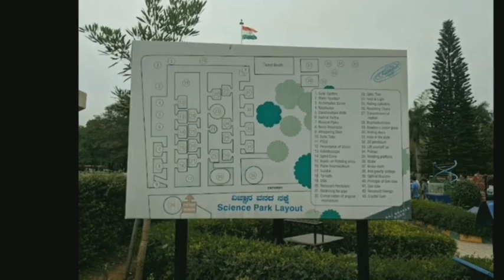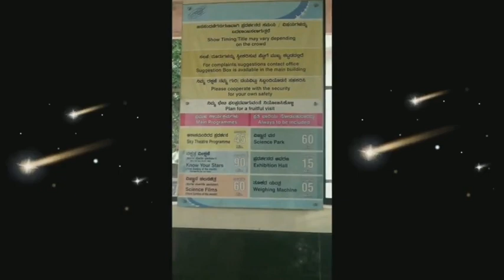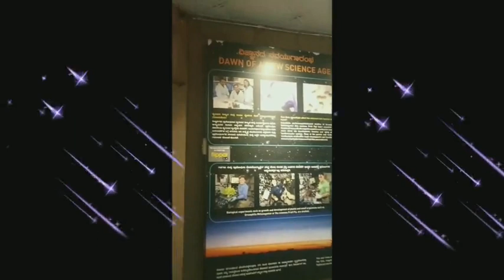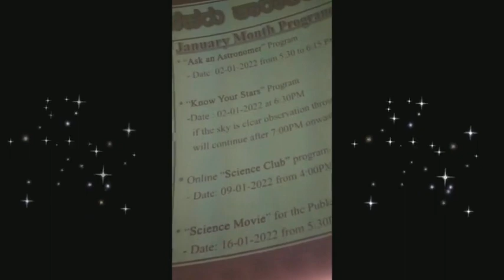Jawaharlal Nehru Planetarium, Bangalore- One time must for kids || Science park and Sky theatre show